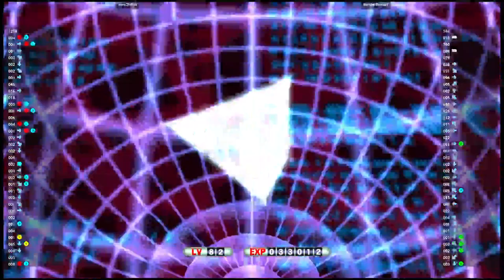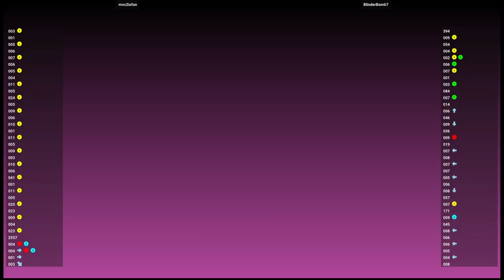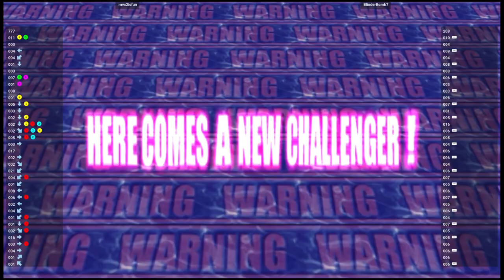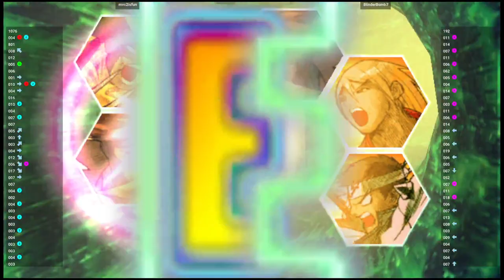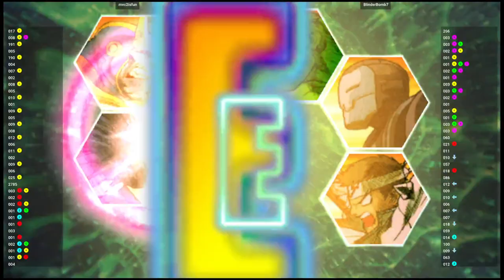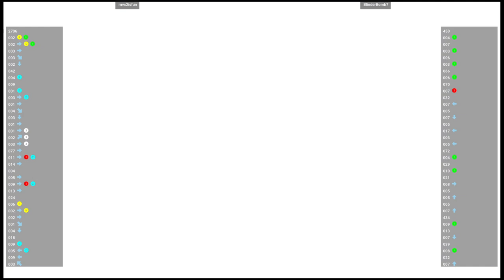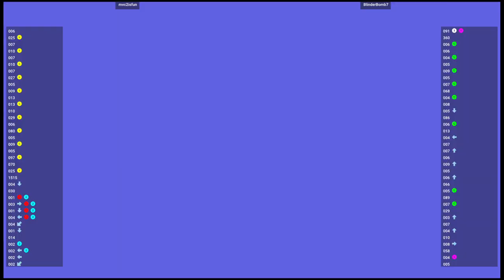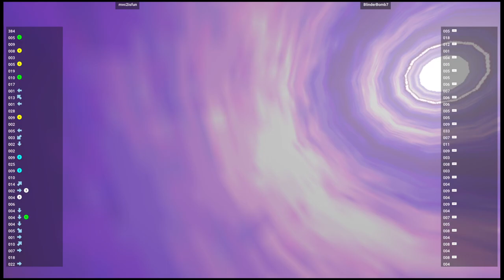M🆚C2 🕹 mvc2isfun VS BlinderBomb7 | Fightcade mvsc2 🇺🇸